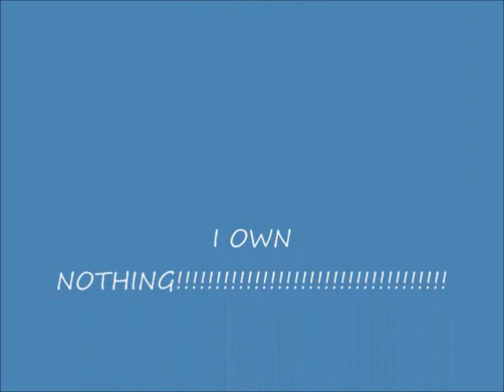Raven's Valentine's Day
Sorry, I had to record this off my TV but the one on my DVD is better. =P {loser!} just kidding! This is my second amv.